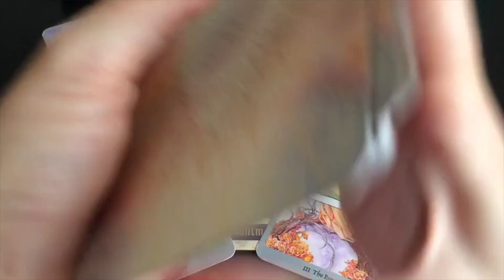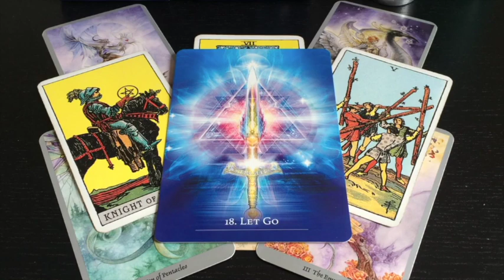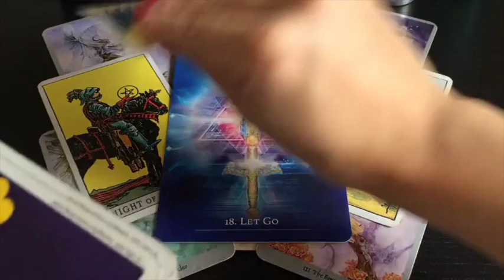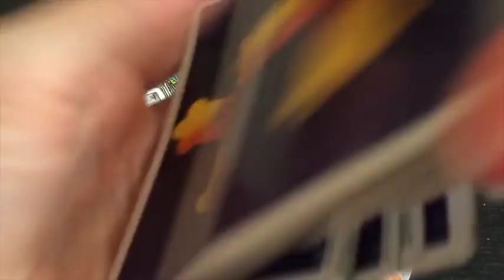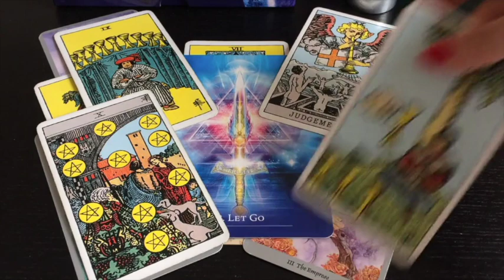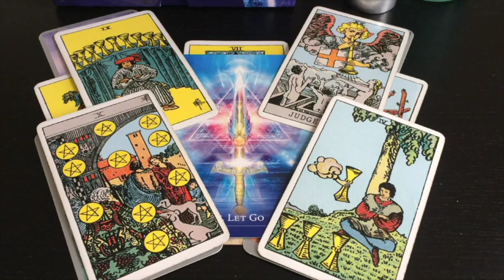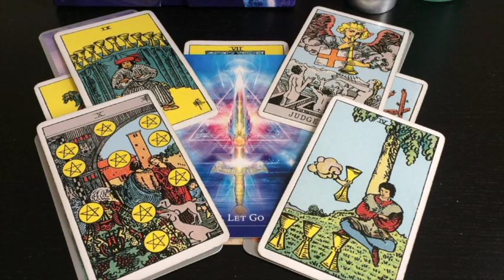PISCES! WOW! THE MOST SACRED CONNECTION PISCES! GET READY! 🌙 🖤✨SEPTEMBER 2023 WEEKLY TAROT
💎 SEPTEMBER 2023 WEEKLY TAROT